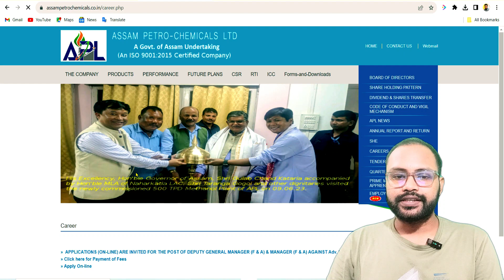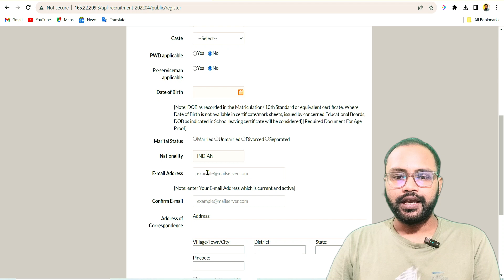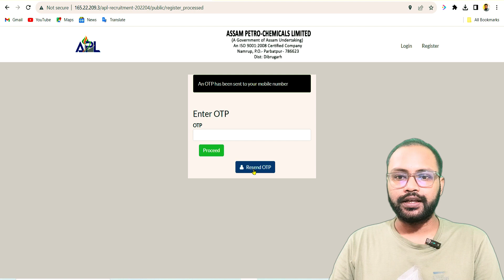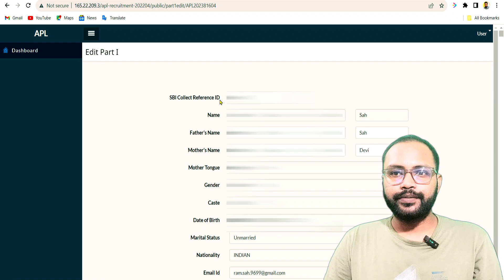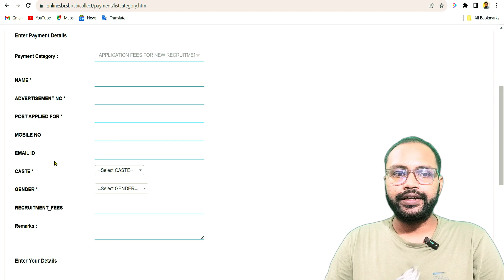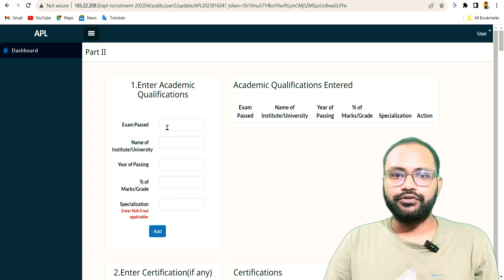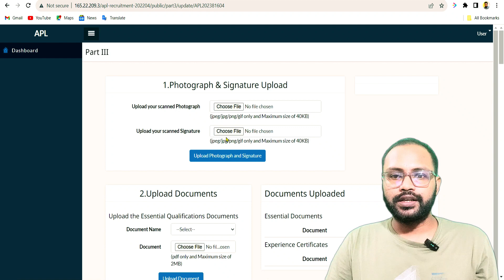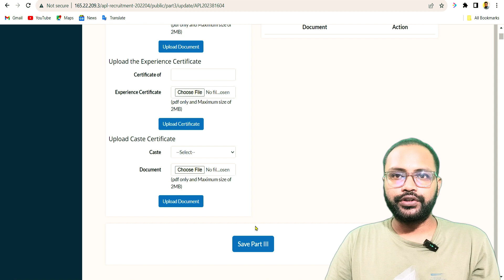How to Apply Online Application Assam Petro Chemicals Limited Recruitment 2023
How to Apply Online Application Assam Petro Chemicals Limited Recruitment 2023 | Assam Petro Chemicals Limited Recruitment 2023

Assam Petro Chemicals Limited Recruitment 2023
Assam Petro Chemicals Limited